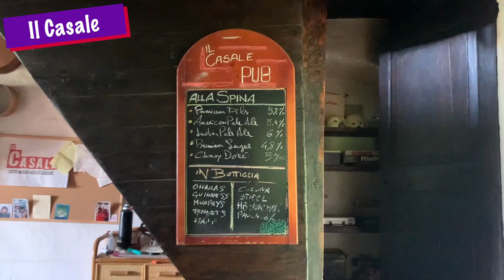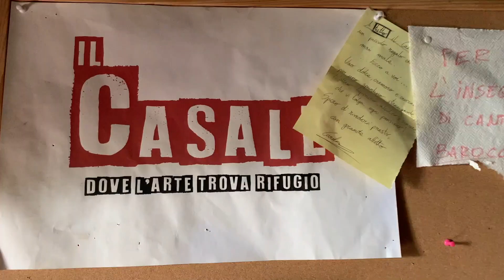Attualità - Il Casale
Cos'è Il Casale?
Servizio di Laura Astarita.
Intervistati i ragazzi del Casale: Flavia Bakiu, Luca Cerri, Nicolò Collivignarelli, Giulio De Santi, Alice Gera, Nicola Pensabene, Ermanno Pingitore e Agostino Rocca.